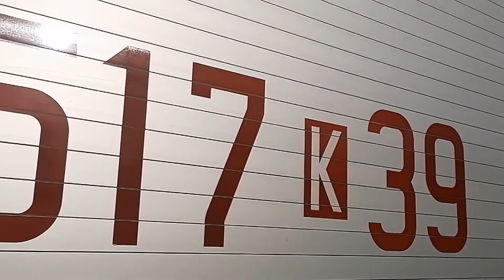OSP Graboszyce - Pokaz wyposażenia bojowego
Wyposażenie jednostki:
517[K]39 - GLBM 1/14 Iveco Daily 70C18/ Iuvo Cars
517[K]42 - GLM Lublin II